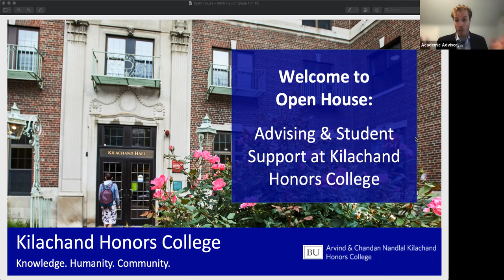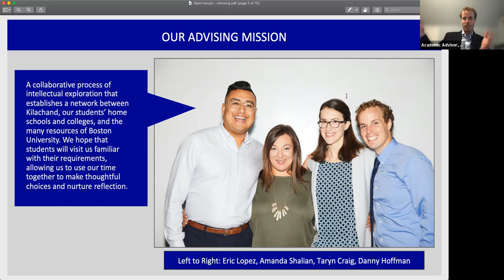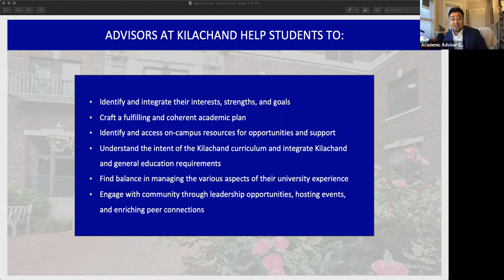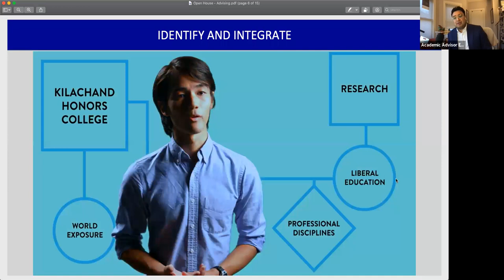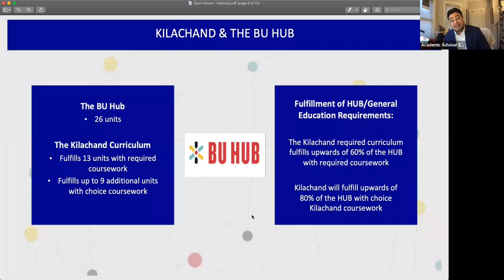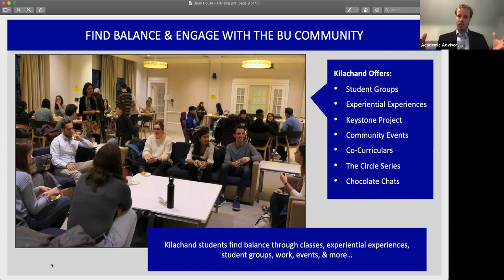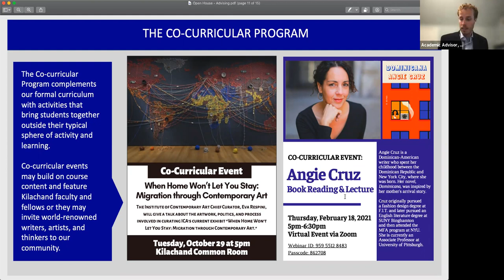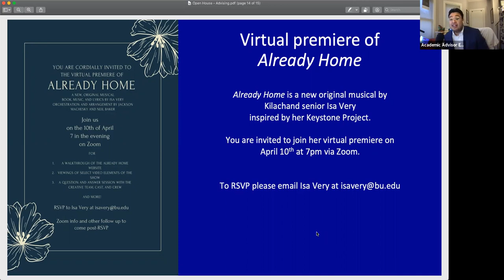Open House: Advising and Student Support at Kilachand Honors College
Kilachand Academic Advisors will share the support resources offered at Kilachand, and discuss the mission of Kilachand advising. Advisors will share how they work one-on-one with Kilachand students to help them integrate their strengths, goals, and interests to make the most of their time at Boston University and Kilachand.